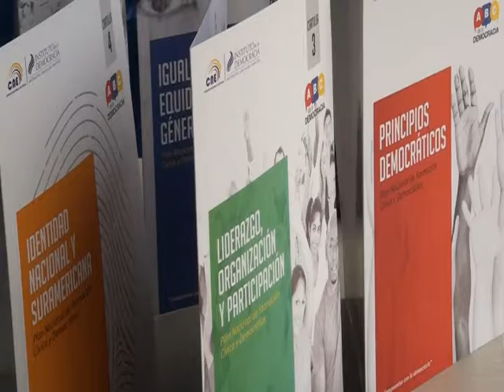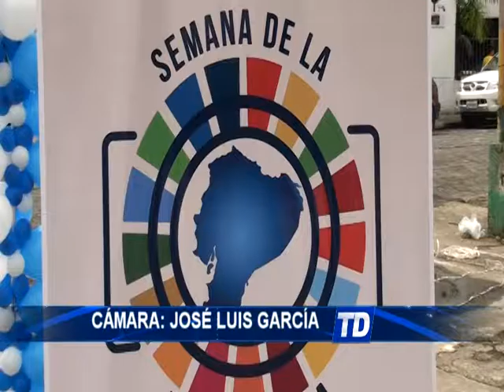FERIA DE LA DEMOCRACIA-ALLYTVNAPO